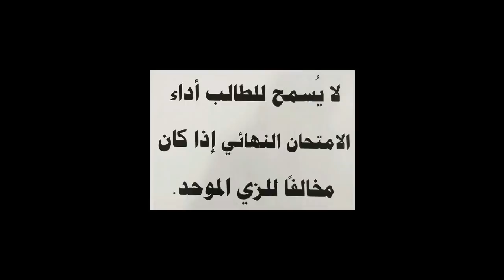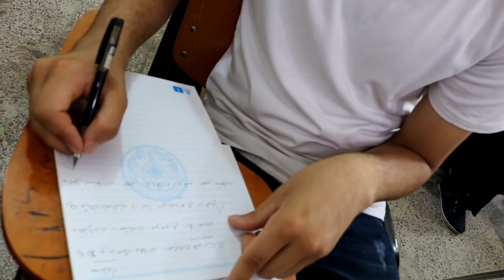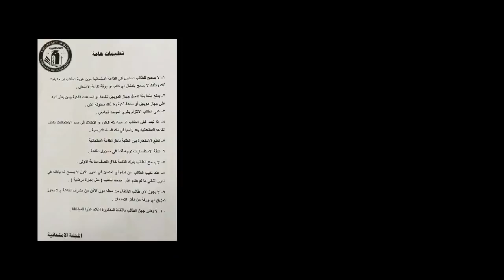اليوم الثالث عشر لامتحانات الدور الاول 2018/2019 في كلية التربية